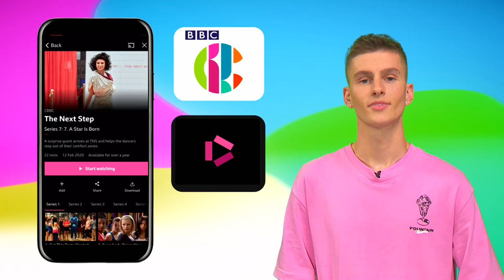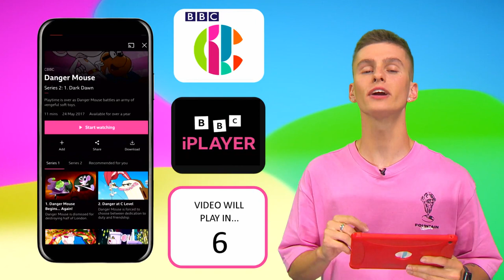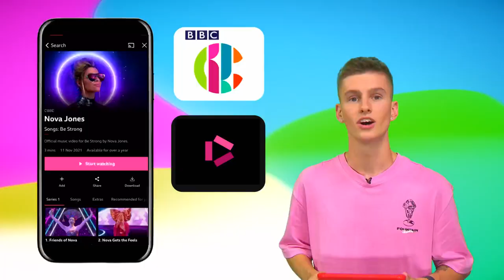Top 5 Fails | Saturday Mash-Up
Watch our Top 5 live studio fails from the latest season of Saturday Mash-Up!

Featuring Joe Tasker, Harpz Kaur, Dodger, Vets Cat & James from The Pets Factor, Horrible Histories and more!!